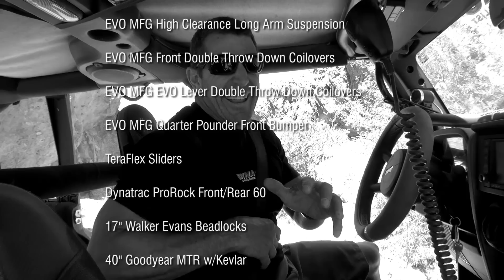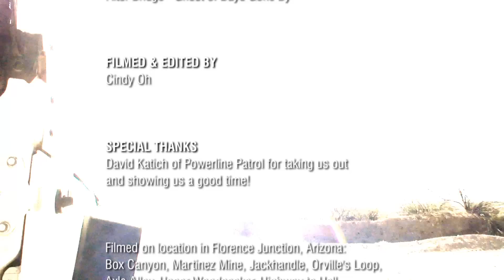WAYALIFE Florence Arizona Jeep Trails - Axel Alley & Highway to Hell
Back in May, our good friends Greg and Dave from Powerline Patrol, invited Mel of Off Road Evolution, Cindy and I out to the Arizona desert to run a few of the trails they have out in the Florence Junction area. For those of you who've never been out to this part of Arizona, it is surprisingly lush with vegetation, filled with all kinds of history and has some of the most challenging trails I've ever run and, let me tell you, the rocks there are razor sharp. In all, we ended up running a total of 7 beautiful and epic trails including Box Canyon, Jack Handle, Orville's Loop, the infamous Axel Alley, Upper Woodpecker and Highway to Hell and all in one scorching hot day.  In this short video, you'll get to see some highlights of the trails and of course, all the fun we had playing on them.  I hope you enjoy.

More than just a Jeep, it's a way of life!